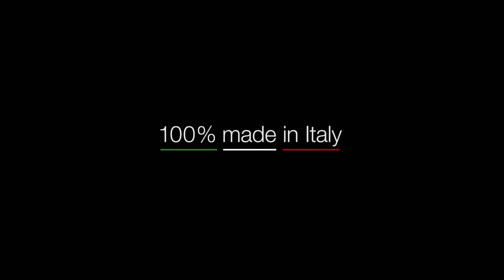Aesthetic options of Nota Orchestrale coffee machine 2019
Aesthetic options: even with satin steel sides and back panel (basic model), with extra-light tempered glass (black or white) side panels, with steel matt painted (white, black, light blue retro and rust brown), with nut wood sides or with Limited Edition (super-mirror steel with satined texture) sides.

In the music and singing art, one of the most important qualities is the control on every note. This is given by the skill, the study and technique.
Nota embodies the essence of the skill, the study, the technique and of the Italian taste...the essence of shapes and contents with the right technique and the right control!

Nota is the most compact professional coffee machine of the collection. It's ideally suited for small bars and cafes and it's dedicated to the espresso coffee connoisseur and to the best in coffee that want to have at their home or office the maximum they can ask a small size espresso coffee machine.

Nota is a 1 group professional espresso coffee machine with thermosiphonic supply system, with E61 "Levetta" brewing raised group, with a 3Lt copper boiler, with water loading from tank of 2,8 Lt with capacitive level detector and from the water system, with a professional sized rotary pump for the coffee extraction, automatic boiler water loading, motor pump with air cooling, boiler and pipes of copper, pipes fittings of brass, with a protection thermostat for heating element, with separate boiler pressure and water pressure gauges,  with an easy to adjust boiler pressure essential for different coffee types and blends.

Available optionals: taps with joystick, nut wood kit (filter holders, lever and knobs/ joysticks) white filter holders, black or white filter holder E.S.E. pod or capsule adapter, steam and water wands with teflon inside cold touch.